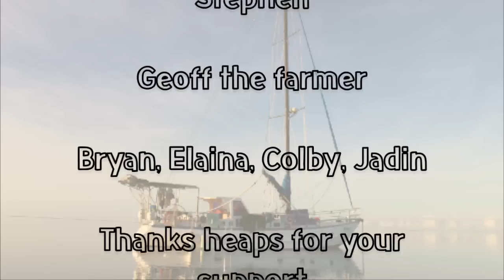Provisioning on a yacht Episode 34 (Sailing Catalpa)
Hey guys this episode we head to the main land stock up on food and we enjoy walking the streets in Yeppoon Queensland Australia.

Music
Sean Fitzgerald East of Eden - Grainy pictures